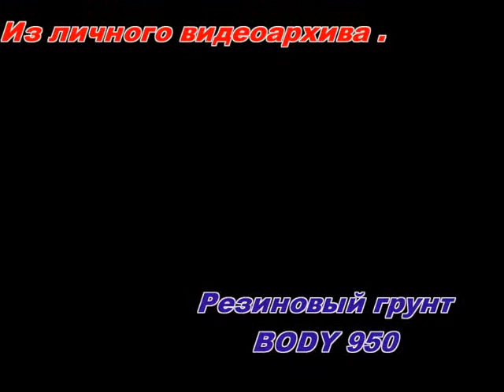резиновый грунт (kondachello)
Как то приходилось готовить "Головастик" для передвижения по пересечённой местности , приняли решение увеличить толщину лакокрасочного покрытия - до сих пор бороздит просторы Родины .